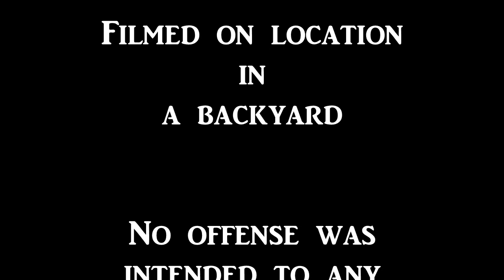Backyard Ninja Warrior Training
Do you want to get in fitness and be fancy warrior with skillful and prowetic? Do you finding humor in poor English translations? Then this is for you to watching in your home or stick figure!